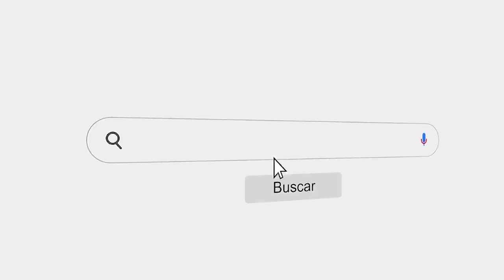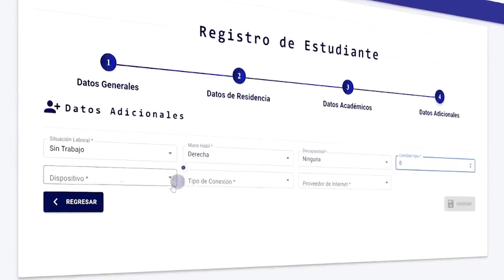¡SOMOS URACCAN! Te presentamos el proceso de pre matrícula en línea en lengua materna miskitu